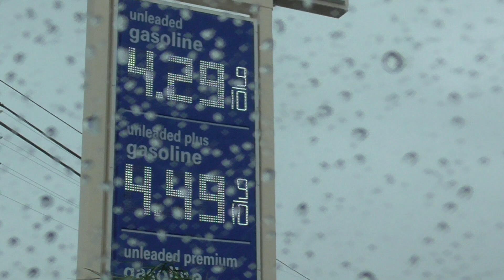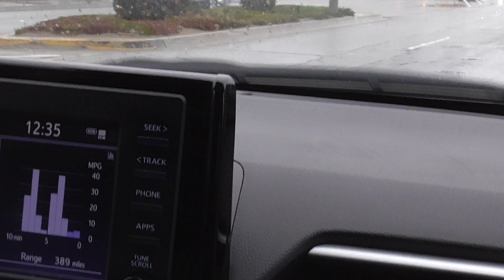У людей нет праздничного настроения тратить деньги или нет денег.Контроль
У людей нет праздничного настроения тратить деньги или нет денег.Подростки ищут сахар в кофейнях.Лос Анжелес не украшен на праздники.Ешь Растительность вместо мяса.